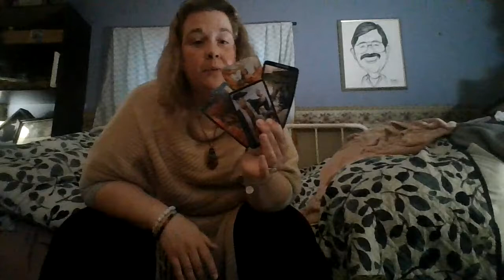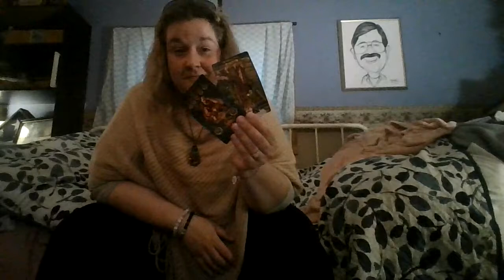Libra September 2021 Round 2: What Path Will Bring Happiness?